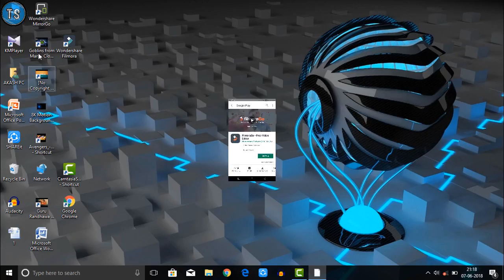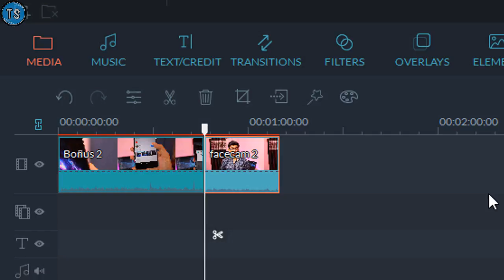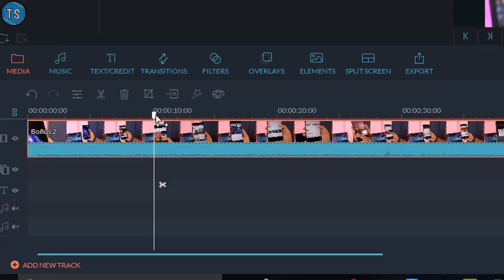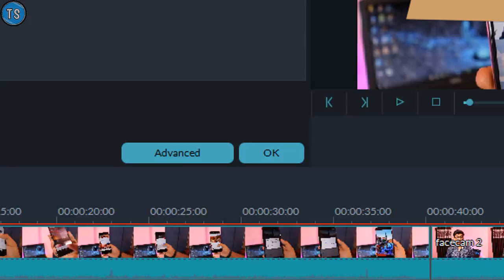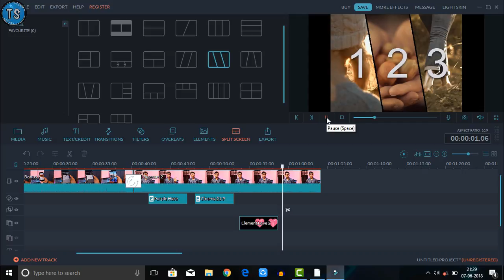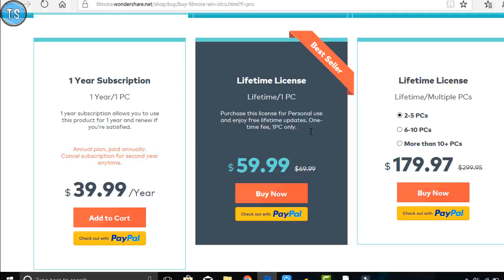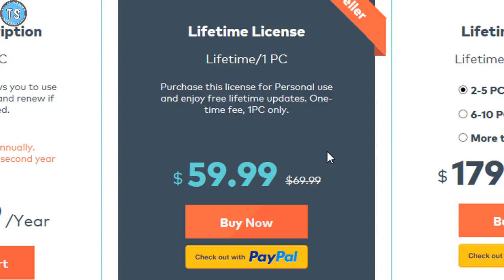BEST EASIEST VIDEO EDITING SOFTWARE FOR BEGINNERS | How to make video with Wondeshare Filmora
Recommended Videos

My Gears ⤵

Simple Tripod

Mini Tripod

My mic

Pop filter

Sound Card

Mic Stand